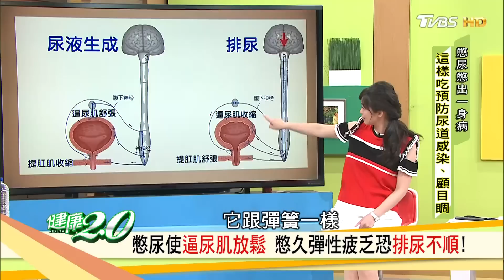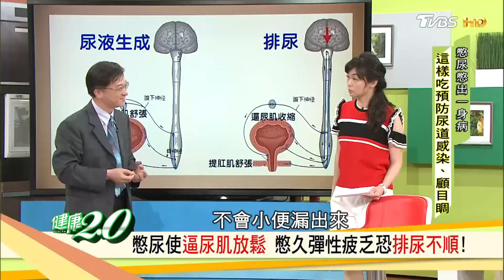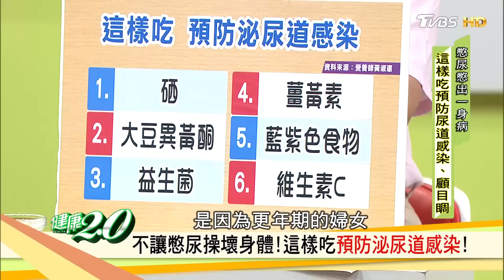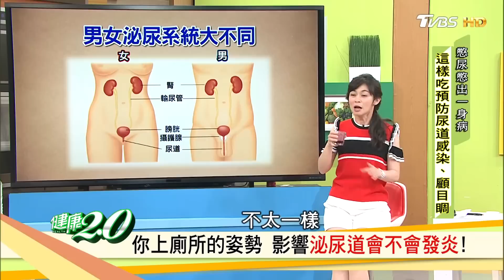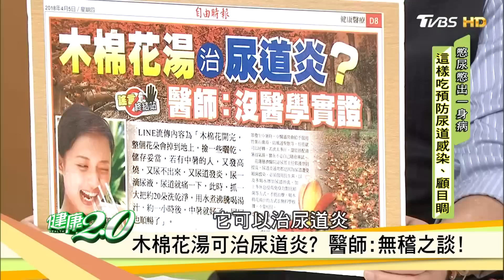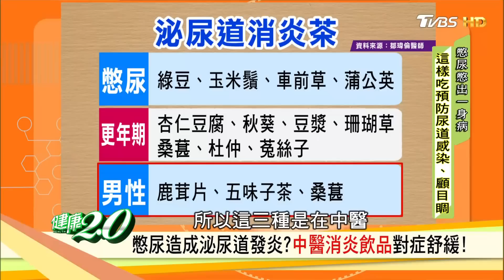這樣吃預防泌尿道感染！喝這杯「桑葚精力湯、秋葵豆漿」幫身體消炎！健康2.0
★★★★塞車.打牌.追劇 憋尿真要命 發炎.頻尿.失禁跟著來★★★★
不到連假，不知自己的膀胱不好。塞車心情已經夠差了，這時候想上廁所還沒地方解決，這一憋，就憋出了大問題！憋尿會引發敗血症、腎發炎、甚至膀胱癌！如果頻尿尿失禁，更是一發不可收拾，想笑不敢笑、想咳不敢咳，必須倚賴尿管過日子。憋尿為什麼這麼危險？播出日期：2018/04/29